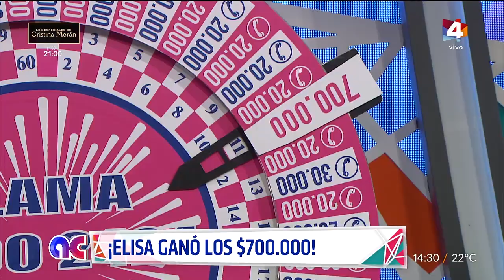Algo Contigo - La reacción de la señora que ganó $700.000